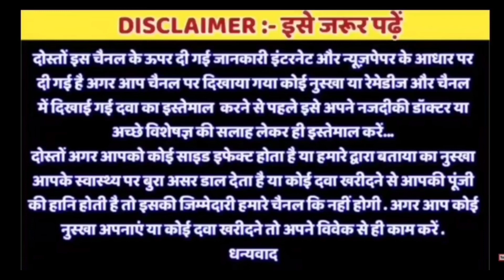लिंग को टाइट रखने के लिए क्या किया जाए | ling ko tight rkahne ke liye kya kiya jaye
लिंग को टाइट रखने के लिए क्या किया जाए
ling ko tight rkahne ke liye kya kiya jaye
लिंग घट्ट ठेवण्यासाठी काय करावे
Liṅga ghaṭṭa ṭhēvaṇyāsāṭhī kāya karāvē